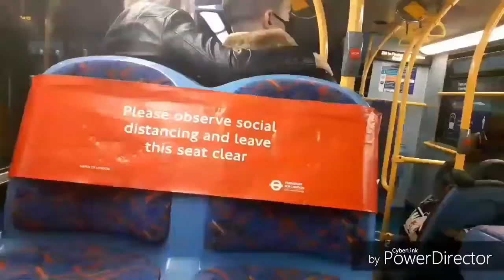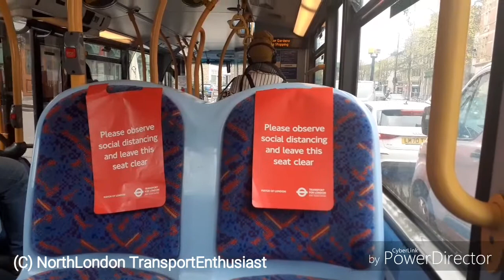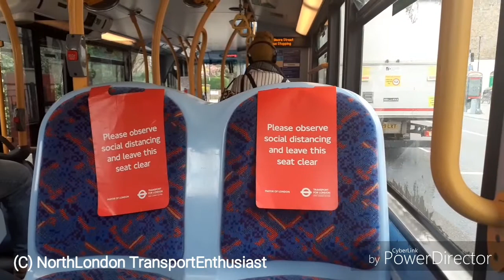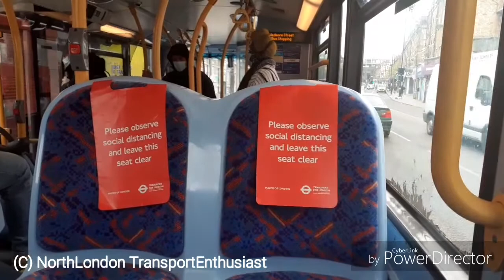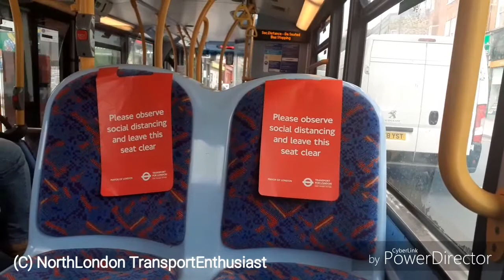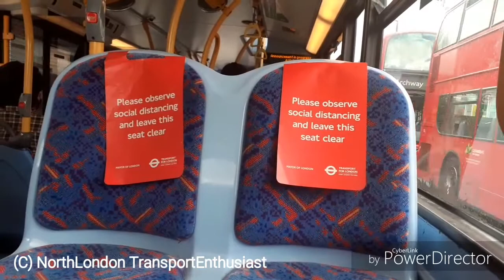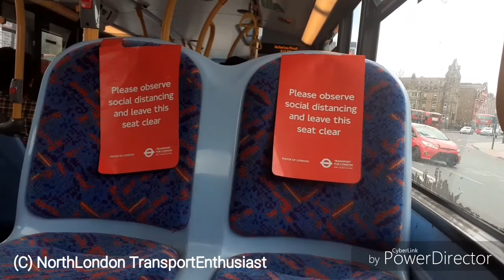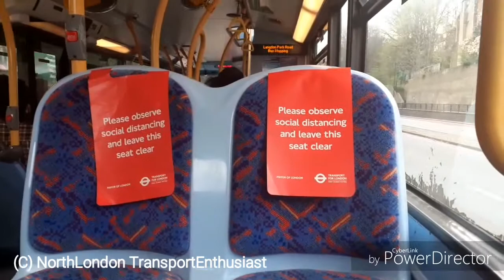*Kickdown*. Journey Onboard Metroline Alexander Dennis Enviro 400 Trident TE940 LK58KHE Route 263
2:40 Kickdown
5:37 Kickdown
11:04 that took long to kickdown.